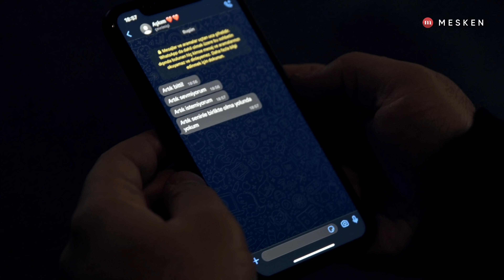Deliler Gibi Aşıktım Terkedildim, İntihar Edeceğim Bu Son Mesajım - Onur Kaplan